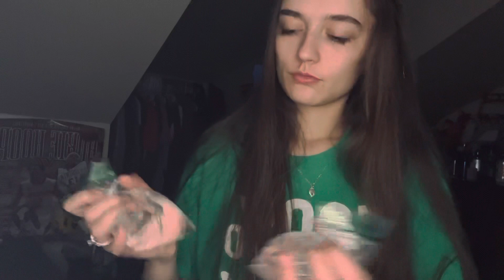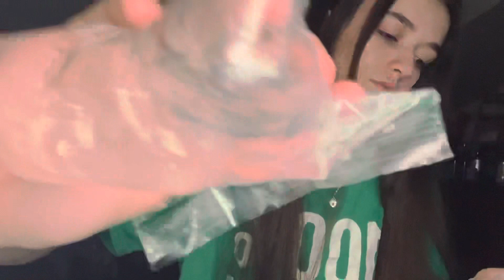ASMR Water Sounds 💧 * Whispers *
Hey loves!! I hope you all enjoyed watching! :)

Sorry for the late uploads! I’ve been busy lately://

I hope this makes up for it:)